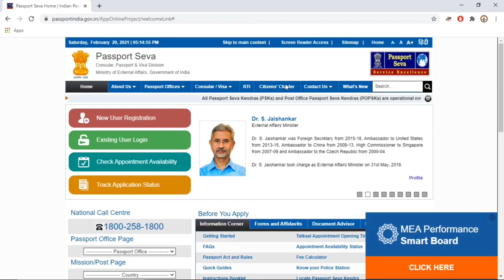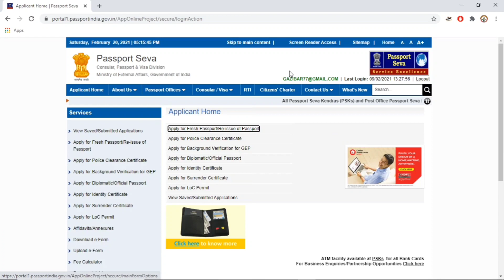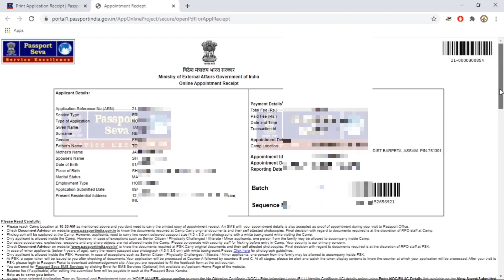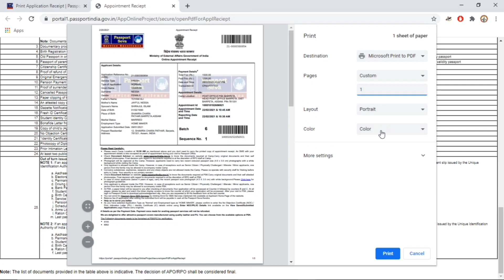Passport Online Apply Application Second Time Appointment,Refund Online Payment,Passport Seva Kendra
"Informative Universe"
In this video I have discussed about How To Apply Passport Online In India | Passport kaise Apply Kare Online 2021 | Step By Step Process

AMAZON SHOPPING LINKS-
1.Mummy Poko pants Diapers-

2. Facial kits-
Topics Cover-
My Gears-

1.Redmi Note 8

2.Boya By-M1 mic-

Social sites Link...
1. Instagram

3.Telegram..